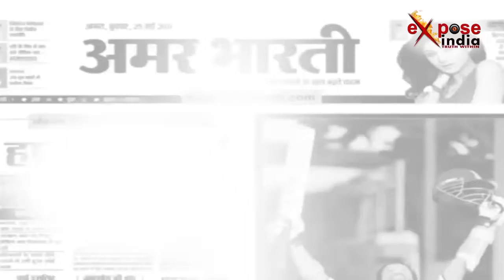'रंग और पानी का इश्क' एल्बम की एक्ट्रेस से खास बातचीत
एक्सपोज इंडिया से रितु सिंह ने साझा किए अपने अनुभव
मनोज तिवारी संग काम कर काफी खुश हैं रितु सिंह
एल्बम लॉन्च करने वाली पूरी टीम की हूं शुक्रगुजार - रितु सिंह
'रंग और पानी का इश्क' एल्बम से काफी उम्मीदें हैं - रितु सिंह